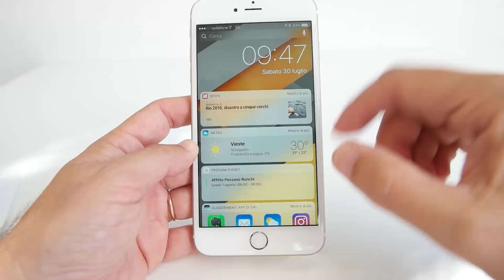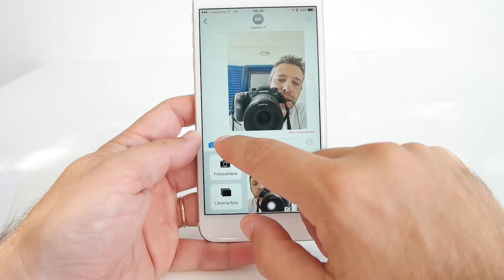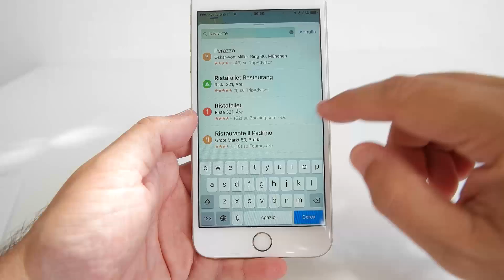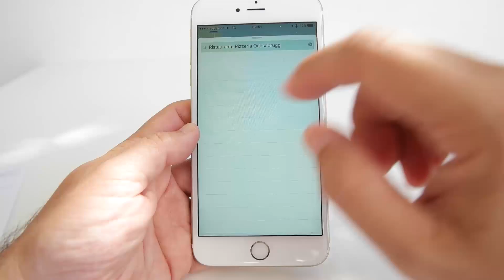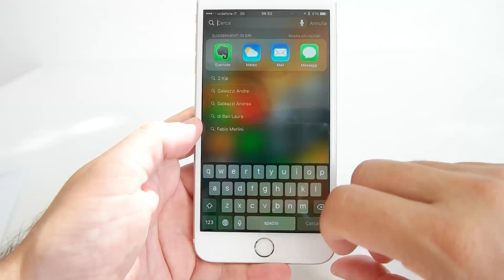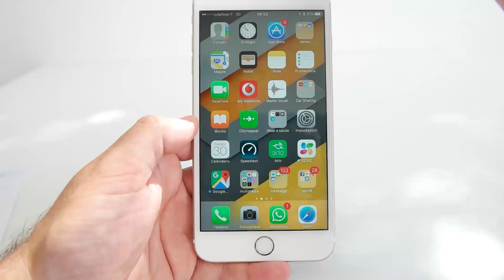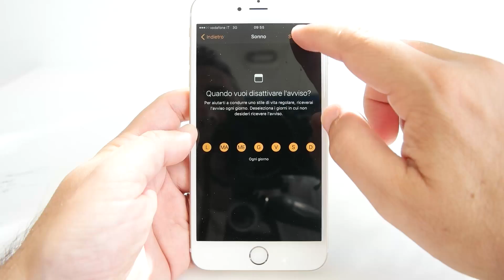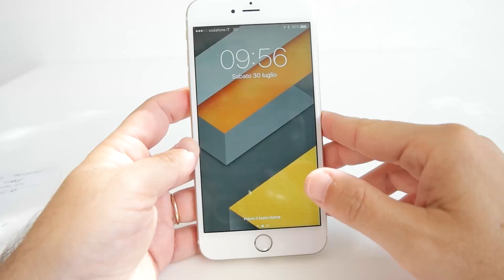iOS 10 e watch os 3 anteprima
Dopo il capitolo Android eccoci al capitolo iOs. Sul mio 6S plus ho installato la terza beta di ios 10 e sull'Apple watch di watch os3.

Nel video vi faccio vedere le novità e vi racconto quali ho trovato più interessanti!